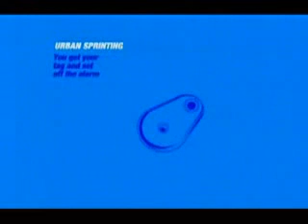Ladro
Un tipo ruba e si fa scoprire di proposito dalla sicurezza per farsi rincorrere bellissimo